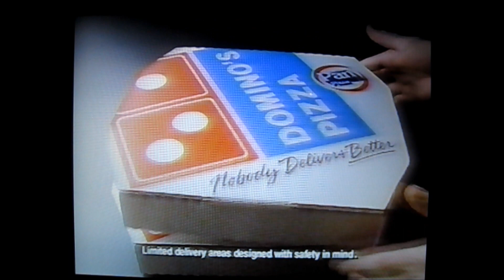TBS Superstation 1989, Christmas season, Dec. 1989, short block of commercials during Andy Griffith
Wednesday, December 20, 1989 afternoon on TBS Superstation. Material found in the middle of a VHS tape. There is more material at the end of the tape from this day that I will capture and post later. The tape also has a mix of 1990 material that I am working on.

All rights to Turner/TBS. Shown solely for historic media and local historical  interest and ephemeral VHS media preservation with no profit realized or monetization enabled on this video or channel.

From the Outer Galaxy Lounge VHS media collection.

CONTENTS:
- Where there's a Will There's an A instruction program tapes long ad, with John Ritter
- TBS Superstation Next bumper teaser, The Jeffersons, Sanford and Son
- TBS tomorrow, Banyon
- Max and Helen to premiere Mon Jan 8, 1990, on TNT
- Sega Genesis commercial with list of games (someone has posted a remastered version on Yolutube of this ad that looks good, check it out)
- NBA Friday on TNT, Patrick Ewing
- 1-900 romance phone line, Phone Pals
- Andy Griffith segment with TBS overlay station ID
- Domino's Pizza holiday ad, phone dial tones play Jingle Bells
- Max and Helen, TNT premiere Mon Jan 8, 1990, on TNT (Treat Williams)
- TBS "TV Yes" promo "Cable's first sensation" (incomplete, partial to cut off), starts with Gone with the Wind theme (Scarlett O' Hara thumbs up), Gilligan's Island and other throwbacks